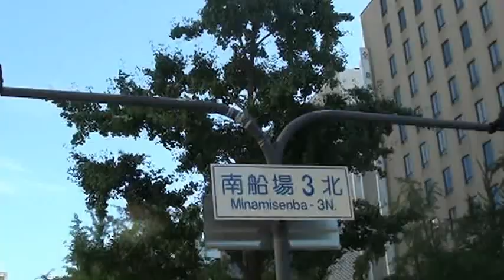【7/16】国を支える保守の会 主催『民主党を許さない国民デモ行進』（5）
平成24年（2012）7月16日（月・海の日）

○日の出/日の入り＝4:57 / 19:11

○大阪市内：13時・・・快晴、気温32.5度、湿度62％、風速 西北西（5m/s）

【動画一覧】
台灣建國應應援團HP（平成24年7月15日條）

民主党は消費税増税の前に
東日本大震災の復興や拉致被害者の奪還に全力を尽くせ！

マニフェスト違反の消費税増税反対！
民主党はマニフェストを総括せよ！
今すぐ解散総選挙で国民の信を問え！

と声をあげましょう

同日に「第三回　国旗国歌法改正しよう！街宣＆署名活動」を阪神百貨店西側で行います。
●日時：平成24年7月16日（月曜、祝日・海の日）
12時30分スタートで1時間程行い、デモの集合場所に向かいます。

●日時
平成24年7月16日
(月・祝・海の日)
14時30分集合
15時出発

●集合場所
大阪市西区
靭公園東園
なにわ筋と四つ橋筋の中間地点、モニュメントのある辺り
地下鉄中央線・四ツ橋線「本町駅」下車 徒歩約5分
周辺地図

●主催
国を支える保守の会(国支会)

●協賛
大倭の会
日本シルクロード科学倶楽部：関西
純心同盟
日本の誇りを取り戻す全国協議会
愛国矜持会
台灣建國應援團
教科書が教えないこと

●責任者
成瀬要平

●注意事項
・特攻服など現場にそぐわない服装でのご参加はご遠慮ください。
・現場の責任者指示に従っていただきます。
・日章旗、プラカード、「がんばろう日本」と書いた各種グッズの持ち込み歓迎
・暑いことも予想されますので、水分補給、途中参加、途中離脱など各自対応の程お願いいたします。
・挑発行為・暴力行為・差別発言は禁止いたします。
・妨害行為に対しては責任者・主催者側で対応いたします。